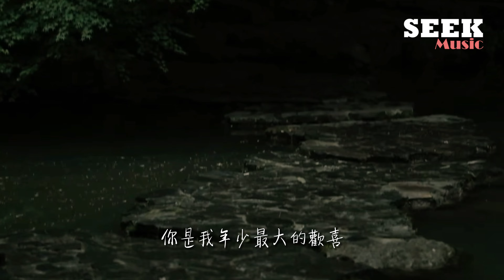王貳浪 - 你是年少的歡喜『想用熱水暖和空氣代替沉默，想用耳語講給你聽我的幽默，青春已沒人留 而我還不想走。』【動態歌詞MV】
❖歌詞在下面❖

演唱：王貳浪
作詞：孟大C
作曲：孟大C
編曲：張燕峰
製作人：王佳依
監制：姚政
伴唱：王貳浪
混音：唐瑜
母帶：唐瑜
錄音室：KOI Musical Equipment Ltd

想用熱水暖和空氣代替沉默
想用耳語講給你聽我的幽默
青春已沒人留
我還不想走

你的故事仿佛就是一段漂泊
你的眉頭憑空多了一道傷憂
青春扣上了鎖
我跟在你身後
而我明白

你是我年少最大的歡喜
我最喜歡的少年只有你
任你怎麼想怎麼說怎麼愛怎麼做
怎麼厭倦和沉默
都沒有錯
而我明白

你是我年少最大的嘆息
我最嘆息的少年只有你
怎麼厭倦和沉默
都沒有錯

想讓甜蜜點綴你的靜默天空
想把海水放在你的銀河宇宙
越關切越笨拙
給你最美的夢

你的心裡仿佛住著溫柔野獸
你的雙手撫摸過跌落的海鷗
夏天海水和風
都要把你相擁
而我明白

怎麼厭倦和沉默
都沒有錯
而我明白

怎麼厭倦和沉默
都沒有錯
而我明白

怎麼厭倦和沉默
都沒有錯
而我明白

怎麼厭倦和沉默
都沒有錯

青春已沒人留
而我還不想走

本歌曲來自〖網易音樂人〗